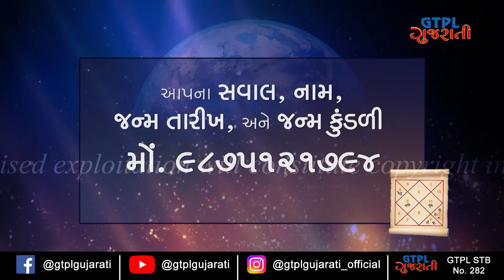Jyotish Ek Vigyan Episode 744